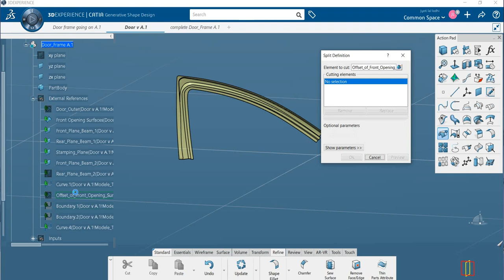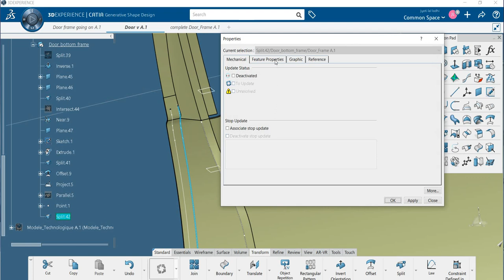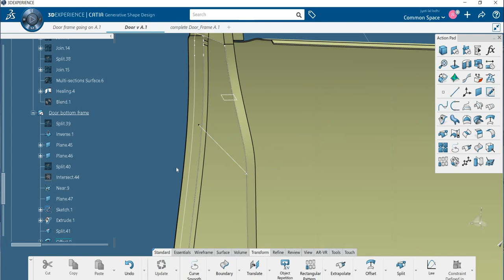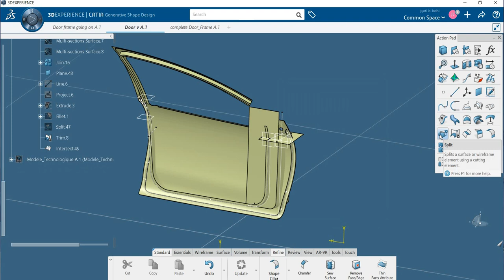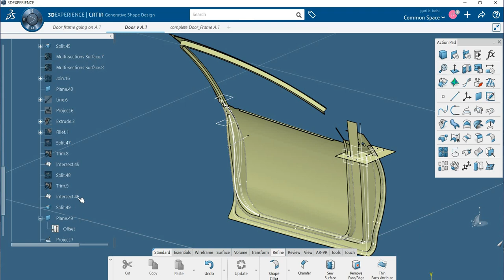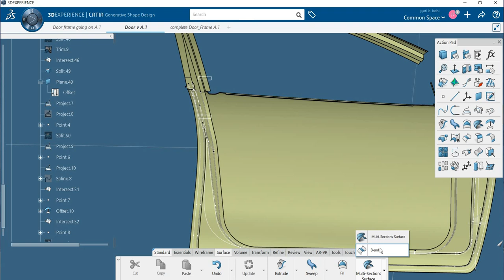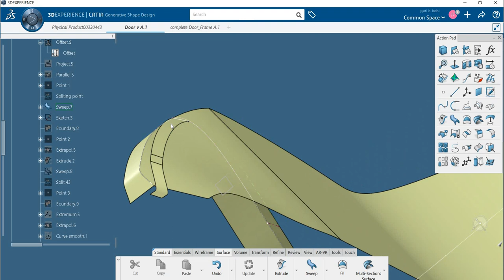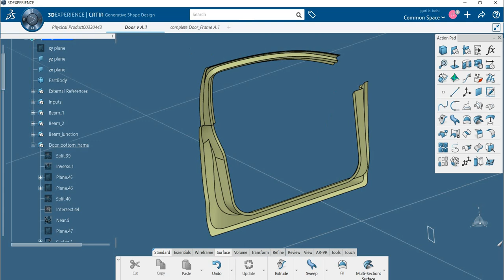3D experience platform CATIA V6 || Door frame design Part-1 || BIW ( Body in white )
3D experience platform CATIA V6|| Door bottom frame design
Door frame design ,
BIW Design (Body in white ),
Sheet Metal.

This tutorial of automotive BIW Design. In this we learn to design how to make complete Door frame design by the help of in 3D experience CATIA V6 R2019x ,sheet metal design.

Created by
JYOTI LAL LODHI